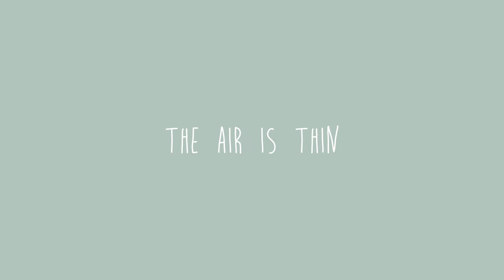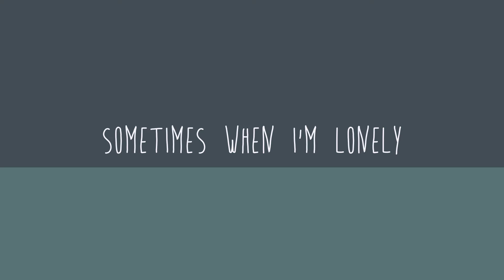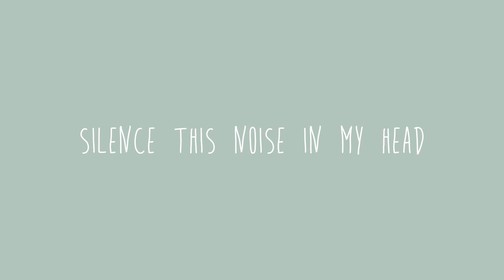【GUMI】Noise【VOCALOID ORIGINAL】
Happy 10th Anniversary Gumi!!

[Credits:]
Music & Lyrics: Party-P
Percussion Assistance: Bakeneko
Movie/MV: Party-P
VPR & Tuning: Party-P
Vocalist: Megpoid/ Gumi (Vocaloid 3→5)